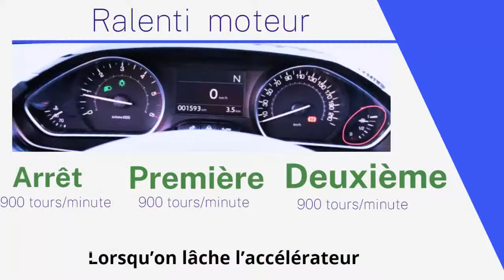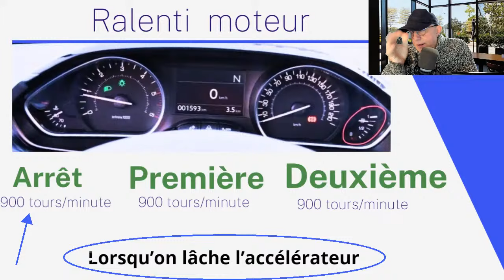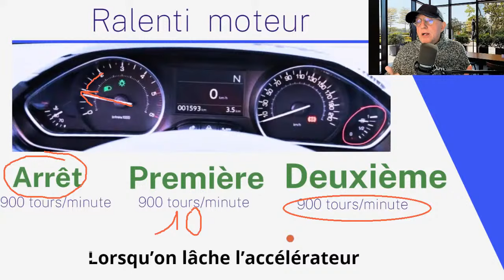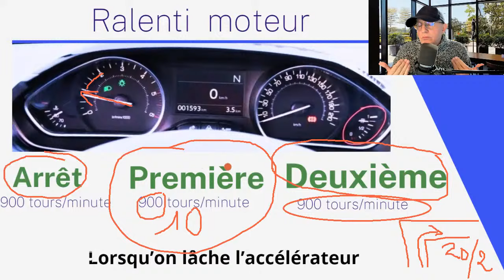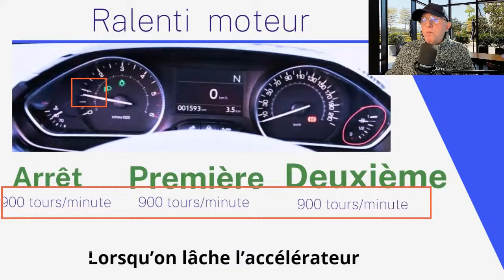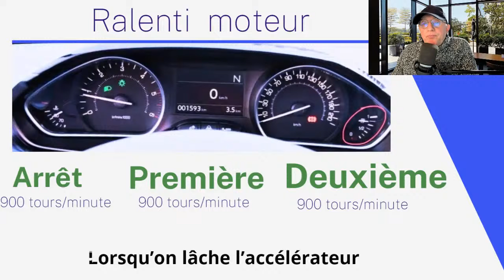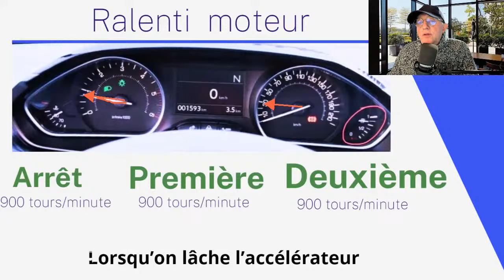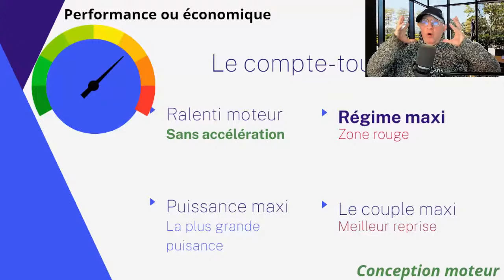C'est quoi le ralenti moteur ?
Le ralenti moteur est le régime auquel votre moteur tourne lorsque votre voiture est à l'arrêt ou en marche lente, comme lorsque vous êtes en attente à un feu rouge, par exemple. Il s'agit d'un régime de fonctionnement minimal du moteur, généralement situé autour de 600 à 1 000 tours par minute.

Salut à tous et bienvenue sur ma chaîne YouTube !

Je suis Antoine, moniteur d'auto-école depuis 39 ans. J'apprécie apporter mon aide à toutes les personnes qui ont des difficultés au permis.
Je partage mon savoir et mon expérience gratuitement dans des Lives YouTube avec 600 vidéos, tous les mardis soir à 20h.

Je fais également des Lives YouTube ouvert à tous avec un tchat réservé aux membres qui ont rejoint ma communauté.

Si tu veux me recevoir mes vidéos privées, rejoint ma communauté en cliquant sur "rejoindre" en dessous d'une de mes vidéos, et prendre la 3e option, "Expert".

J'ai également ouvert un groupe de partage Facebook - "Groupe de permis avec Antoine" :

Pour ceux qui souhaitent obtenir plus rapidement leur permis, je propose également une formation : Cette formation, c'est plus de 200 vidéos pour le permis de conduire, voiture manuelle et automatique. Des PDF à télécharger et 23 fiches. Des évaluations avec corrections etc... je fais régulièrement des Lives/vidéos pour répondre à toutes questions de manière personnalisée !
Je propose également des fiches pratiques sur différents thèmes. Nous avons également un groupe WhatsApp d'entraide.

Si toi aussi tu souhaites faire partie de cette aventure et grande famille, voici le lien de ma formation :
Ma formation en ligne 24/24 : en savoir plus et premium...et cours tous les samedis en visio

Mes 4 fiches personnelles à télécharger gratuitement !

Besoin d'aide ?

A bientôt sur ma chaine YouTube 🙂
Antoine